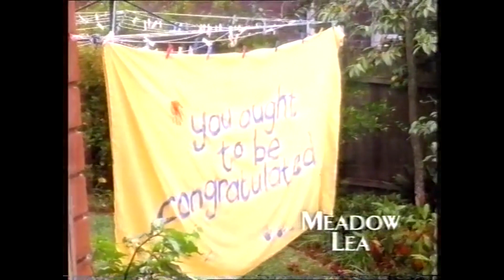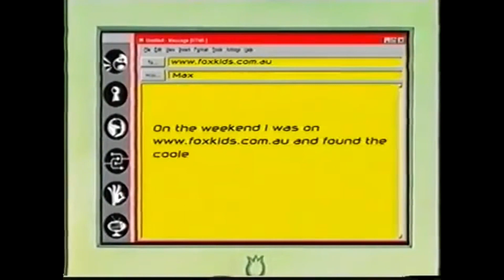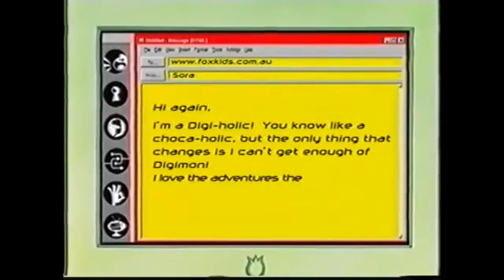Bizarre Australian Digimon Commercials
In search of an incredible advertisement from my childhood, I stumbled upon some fantastic Australian Digimon Commercials!

May Fisher-Guest
Australia

Thank you to our supporters on Patreon; Joe, Steven Reeves (WildWing64 on Archive of Our Own), Kaida Washi, Chisai (Who you can follow on Twitter at chisai236), Neoboo (who says you should follow Chisai on Twitter at chisai236), Nicholas, MetalMamemon, Sam, Emory (From 'Gon x Will x Hunting: A Hunter x Hunter Rewatch Podcast'), Magnus, Lucas, Jaceymon05, Patrick, Jason, GreyTanuki, Shelby, DigitalHazard (TheDigitalHazard on Twitch), Dedicated Gazi, Ellimist and Michael!